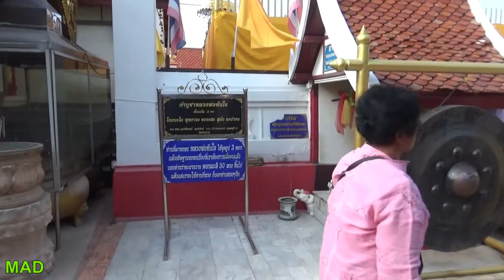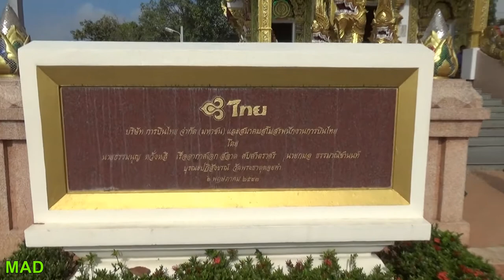Wat Phra That Doi Kham, maybe Chiang Mai's nicest temple.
Wat Phra That Doi Kham (also known as Wat Doi Kham or the Golden temple) is located at the top of a hill, southwest of the city of Chiang Mai. The views from the top on a nice clear day would be very impressive, you can see both the city and the rolling mountains at the back of Doi Pui Mountain.

The temple is mainly visited by Thai’s who come to visit the 17-meter-tall sitting Buddha. The Buddha can be seen from the bottom of the hill and is decorated in gold lending to the temple’s nickname ‘the golden temple’.

There are different ways to get to Wat Phra That Doi Kham, for the true experience, you can take the staircase (I drove to the top). There are 300 steps from the bottom of the mountain to the temple and the staircase is decorated with a serpent on each side, winding down the mountain.

I read that there is an entrance fee of 30 Baht for foreigners, but I did not have to pay, and I did not see any signs or anyone collecting money, but it is always nice to leave a small donation in one of the donation boxes or add some money to a money tree when you’re there.

For me this is probably the best temple in Chiang Mai, not taking anything away from the other places, but I found this place to be “real Thailand” not a tourist attraction like some of the more popular temples.